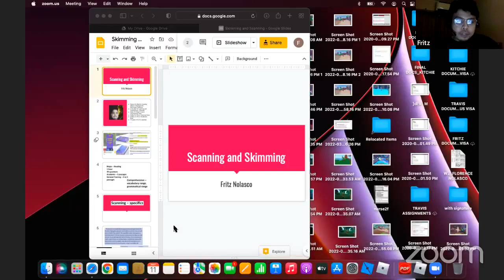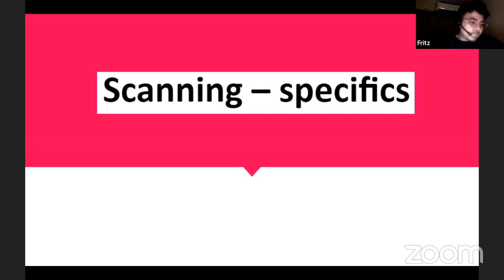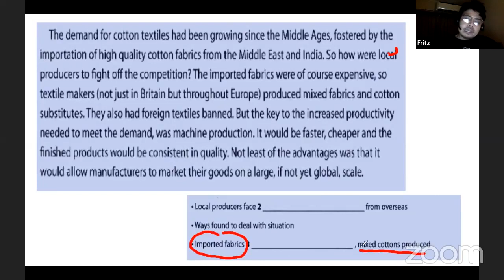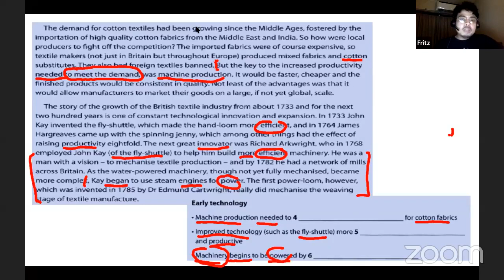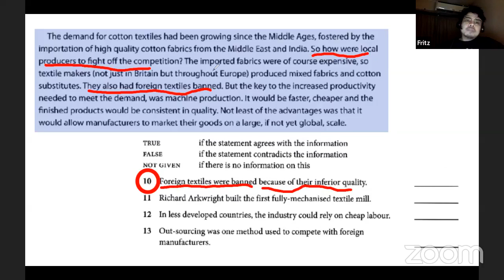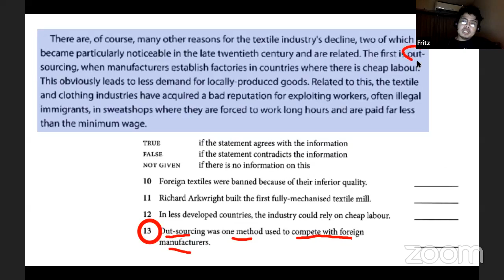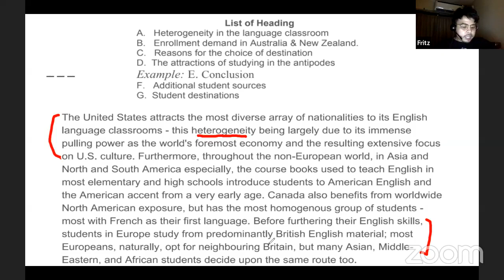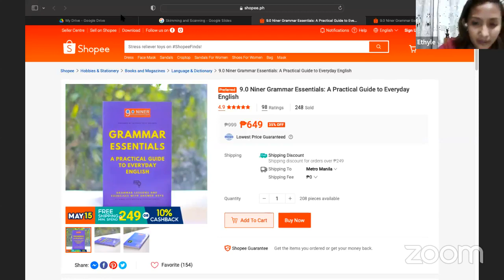IELTS READING LECTURE SERIES: SCANNING AND SKIMMING WITH SIR FRITZ NOLASCO FROM 9.0 NINER